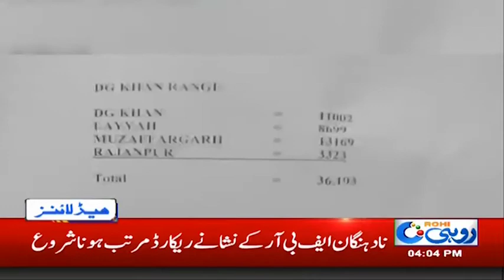News Headlines | 4:00pm | 3 Sep 2019 | Rohi